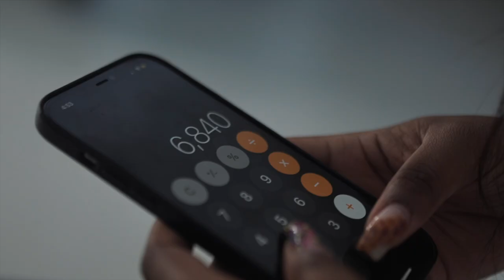5 MINUTES WITH DION DAWKINS